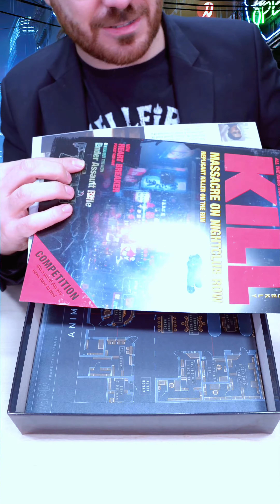Blade Runner RPG Starter Set Unboxing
Diamo un'occhiata all'incredibile mole di contenuti presenti nello starter set del GDR di Blade Runner!
Dungeons & Dragons: Set Introduttivo NUOVO ▸
Dungeons & Dragons Kit Essenziale ▸